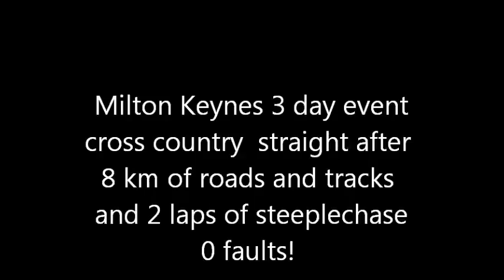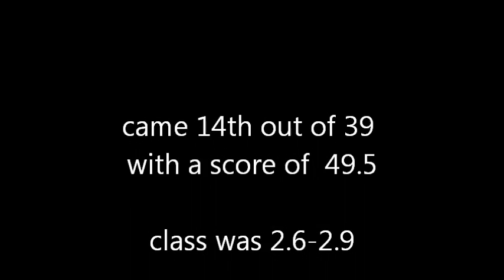mk 3de 14